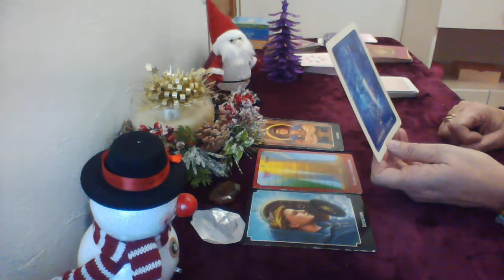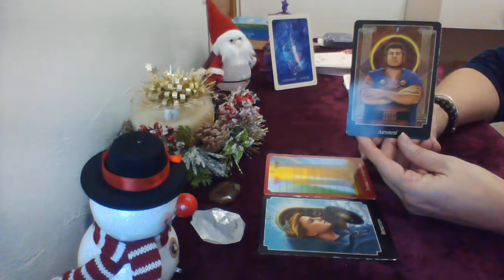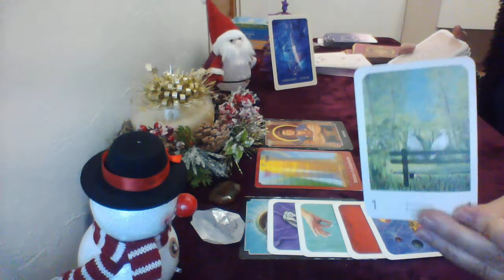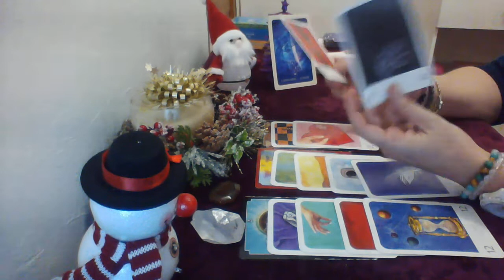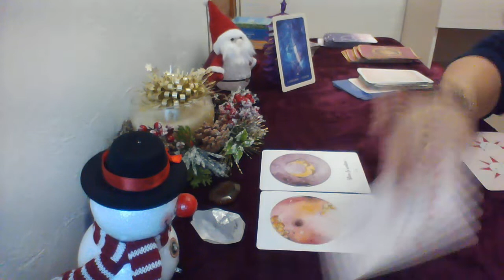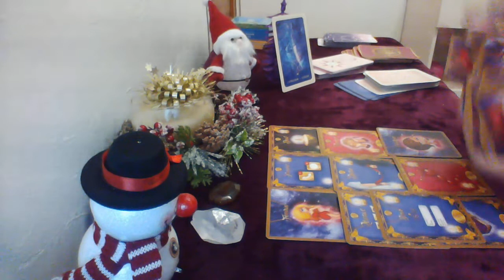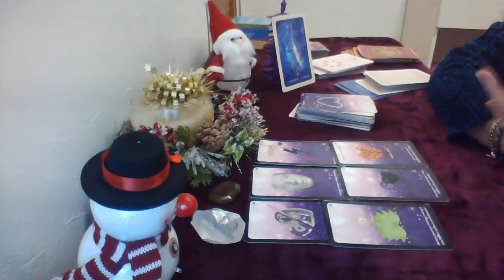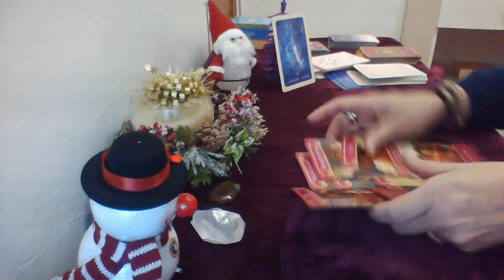Capricorne horoscope sentimental Janvier 2022